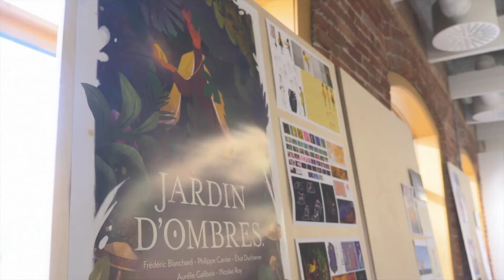Exposition École de design - BASA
Exposition Première expo de l'École de design, revivez la présentation des étudiantes et étudiants du BASA